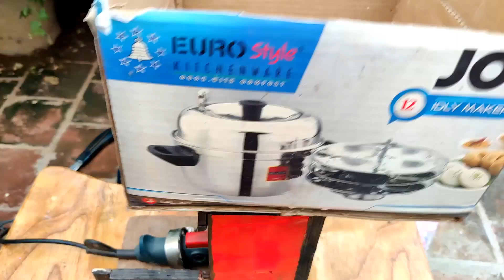பாக்கு மிட்டாய் வைத்து பஞ்சு மிட்டாய்!🤯 | Cotton Candy Making at Home 😋| Vijay Ideas